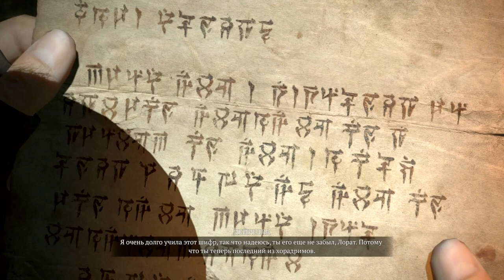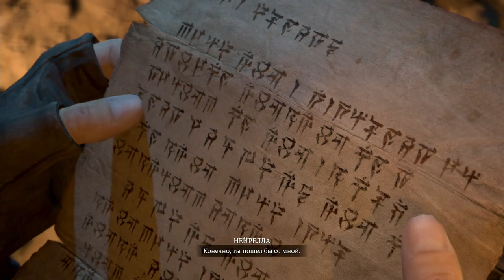Diablo 4 - Конец сюжета и немного энд гейм контента.